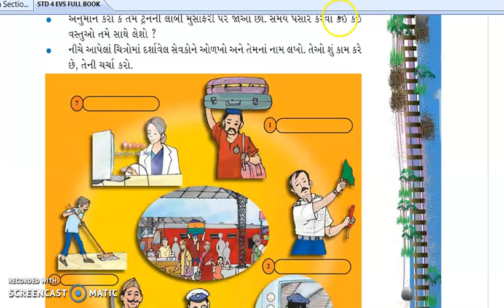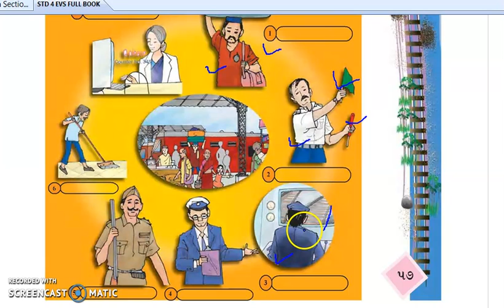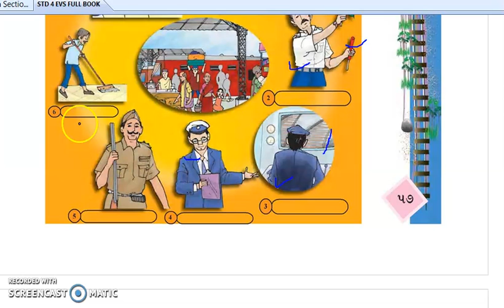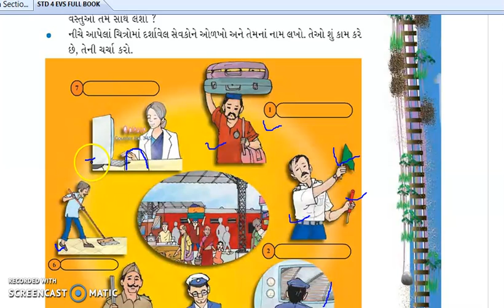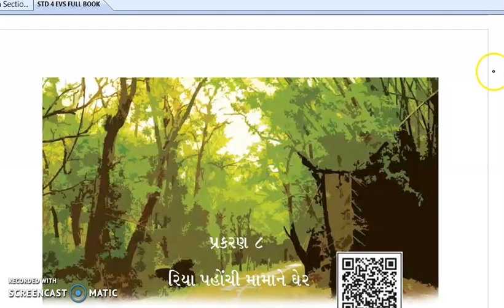STD 4 EVS CH. 7 PART 3 - BY USHAMEM